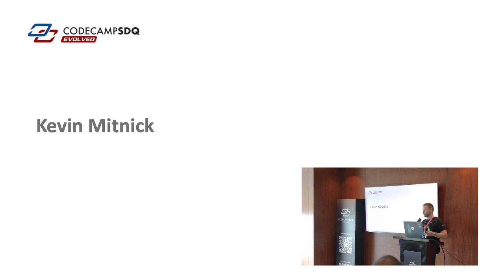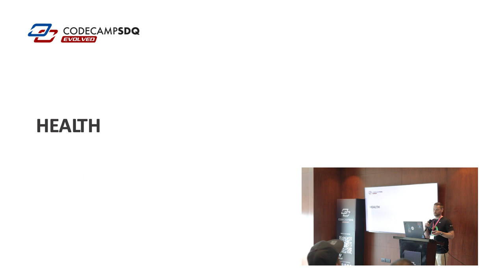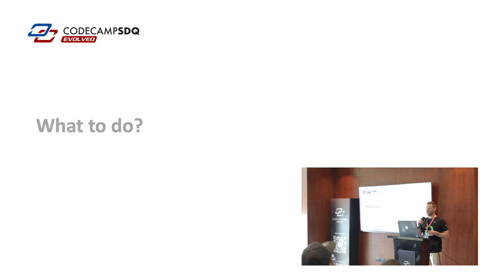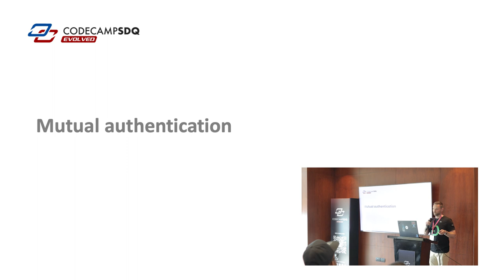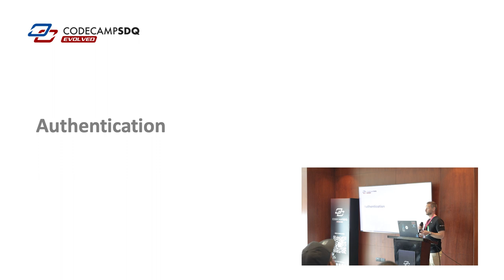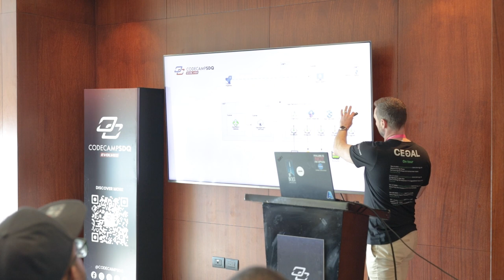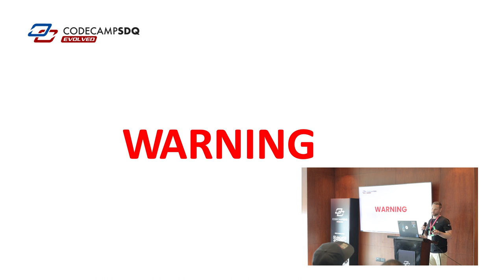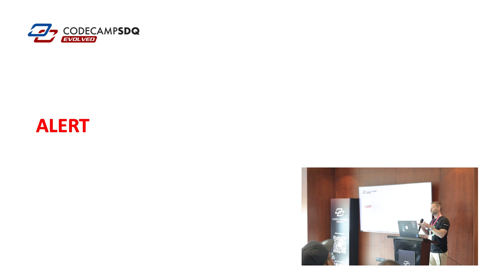Pål Bendiksen - Securing you mission critical cloud workloads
Join us in revisiting an enlightening technology conference featuring the seasoned expert, Pål Stian Bendiksen. With over 20 years in the industry and a notable career at companies like Universal Music, Deloitte, DNV, and 10 years at Microsoft, Pål Bendiksen is a true authority in the field.

In this insightful talk, Pål Bendiksen delved into the critical realm of securing mission-critical cloud workloads. His wealth of experience and expertise makes this session a must-watch for anyone navigating the ever-evolving landscape of cloud technology.

Pål Stian Bendiksen's career spans over two decades, with a remarkable journey through companies that include Microsoft. His focus on cloud solutions, particularly hybrid cloud and integration, has made him a valuable asset in the tech world. At Microsoft, Azure became his preferred cloud, but he maintains a passion for technologies that enable systems to collaborate seamlessly.